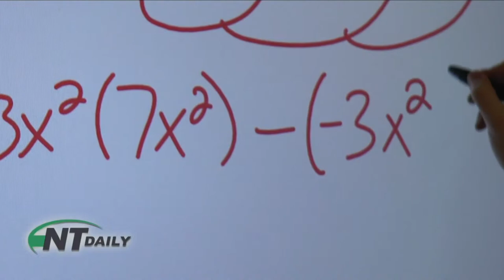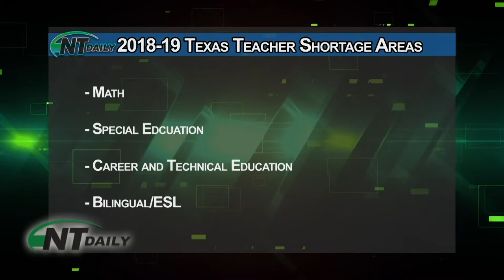Teach North Texas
Follow Teach North Texas graduate Daniel Herfeldt on his journey to become a mathematics teacher via UNT Mathematics and Teach North Texas.

Video by Mikaela Craig of the Mayborn College at UNT.